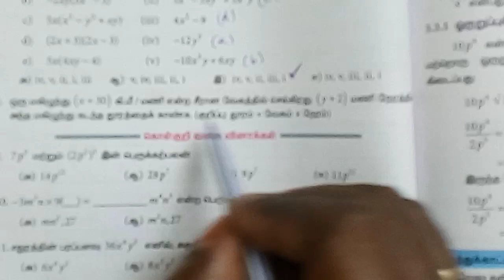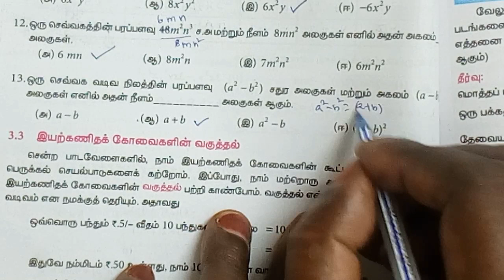8th Maths | Chapter 3 | Exercise - 3.1 | Sum No 4-13 | Tamil Medium